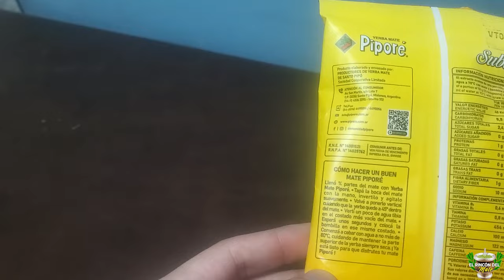Probando Yerba Mate Piporé Sublime ''Review'' 🧉🍃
Buenas gentecita matera el día de hoy les traigo la yerba mate que ustedes votaron la Piporé Sublime, una exquisita yerba mate compuesta con una gran variedad de palo, espero que les guste el clip los quiero a todos :)

Puedes ponerte en contacto conmigo para lo que quieras en mi correo electrónico, si necesitas saber sobre algo, o dejar algún comentario escríbeme:

 / elrincondel.  .

 / elrincondelma.  .

 / germancitojr

Te dejo  un par de videos muy interesantes para que sigas participando:

Yerba Mate * ''Cachamate coco'' Review Matero. 🧉🍃 🥥🥥

 • Yerba Mate * ''Cachamate coco''  Revi...

podcast Matero * ''charla y reflexión sobre el Mate 01'' 🧉🍃📽️🎬

 • podcast Matero * ''charla y reflexión...

🧉🍃 *rei verde común vs Premium ¿Cuál es mejor?, Review Premium. 🧉🍃

 • 🧉🍃  Probando * REI VERDE  export y RE...

5 yerbas mates medicinales propiedades y beneficios para la salud. 🧉🍃

 • 5 yerbas mates medicinales propiedade...